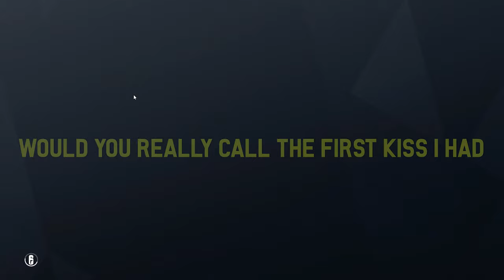React Extraction Containment Destroy The Proteans or Join Them | Rainbow Six Siege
Hey, Monitorz Its Me Kajoi(aka Schaeffer) Join Me In Rainbow Six Siege As We React To This Protean Infestation Containing and Clearing Out The Parasites While Sometimes Joining In On The Protean Fun.

React Extraction Containment Destroy The Proteans | Rainbow Six Siege